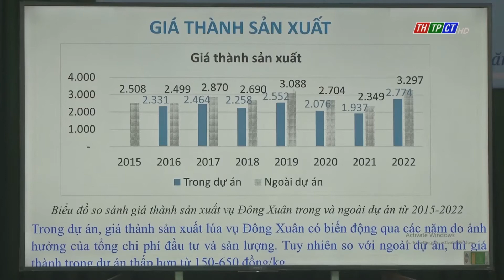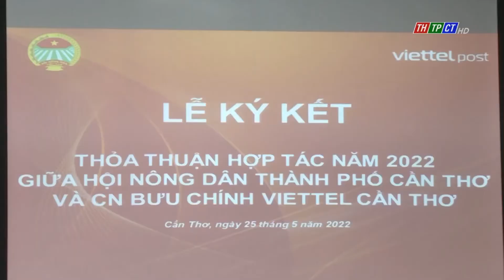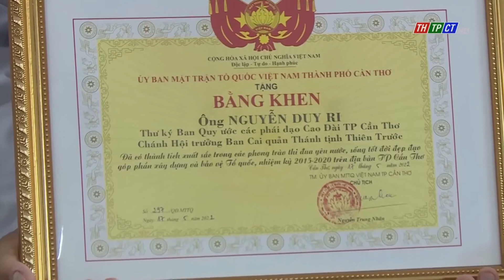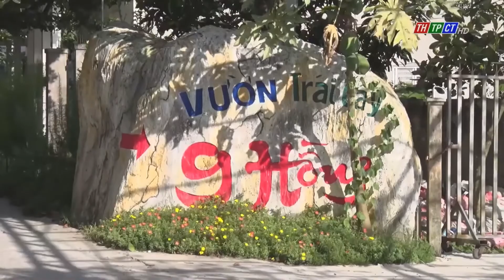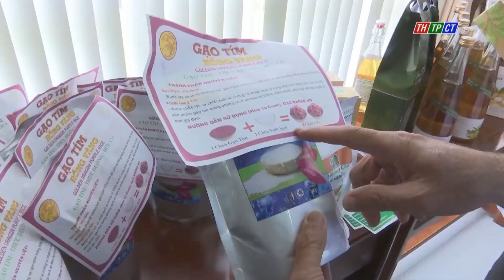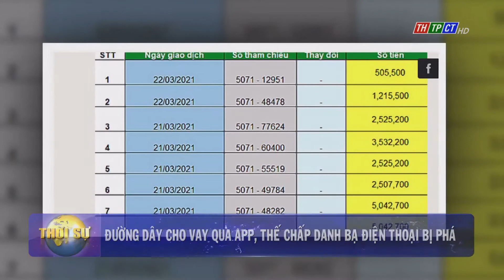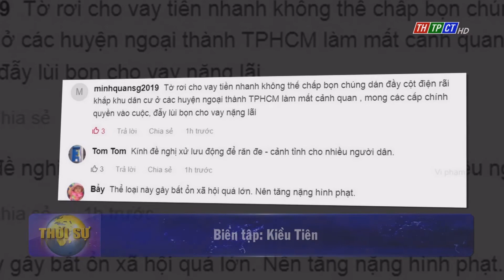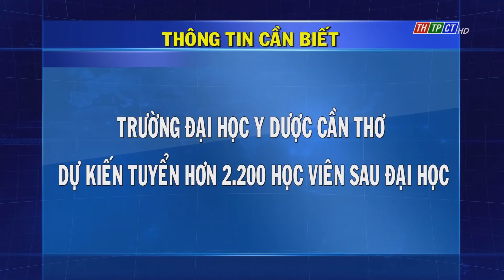Thời sự THTPCT tối 25/5/2022 | Cần Thơ TV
00:00 Nhạc hiệu
00:18 Rao sóng
01:04 Quốc hội thảo luận Báo cáo giải trình, tiếp thu, chỉnh lý dự thảo Luật Điện ảnh (sửa đổi)
04:15 Cần Thơ – Kampong Chhnang sẽ hợp tác về nông nghiệp và giáo dục
06:39 TP. Cần Thơ chuẩn bị kỳ thi tốt nghiệp THPT năm 2022
08:07 Tập huấn nghiệp vụ công tác mặt trận năm 2022
09:14 Ngân hàng thế giới khảo sát kết quả thực hiện dự án VnSAT tại Cần Thơ
10:35 Hội Nông dân TP. Cần Thơ ký kết hợp tác hỗ trợ nông dân
11:41 Bàn giải pháp thúc đẩy dự án bệnh viện ung bướu TP. Cần Thơ
13:24 Trao quyết định thăng quân hàm, nâng lương cho sĩ quan
14:17 Tặng bằng khen của chủ tịch ubnd tp. cần thơ cho các HLV, VĐV đạt huy chương tại Sea Games 31
15:01 Đại hội Đại biểu lần thứ 7 ban quy ước các phái cao đài TP. Cần Thơ
16:36 Đưa Nghị quyết vào cuộc sống
22:54 Nóng trên mạng: Đường dây cho vay qua APP, thế chấp danh bạ điện thoại bị phá
25:07 Thông tin cần biết 25/5/2022